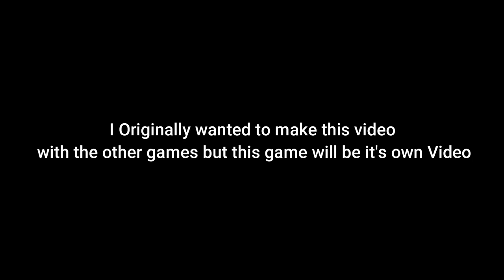Playing Ed Edd 'N Eddy: Ed fected in 2023 (Full Gameplay)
Hey everyone welcome to the channel. My name is Gavin Marquis Prime in this video. I will be playing Ed fected in 2023 So Enjoy!